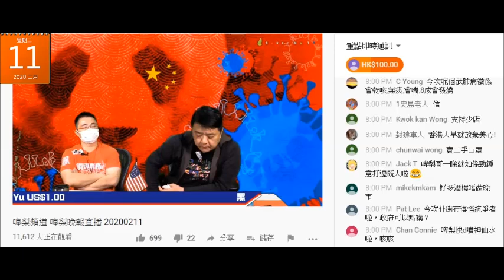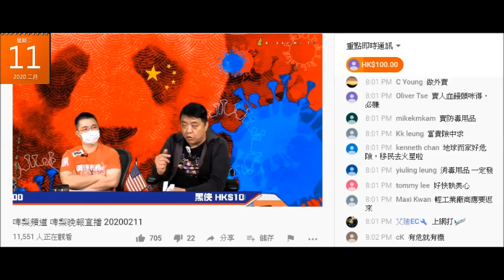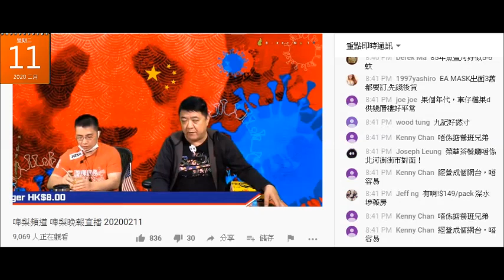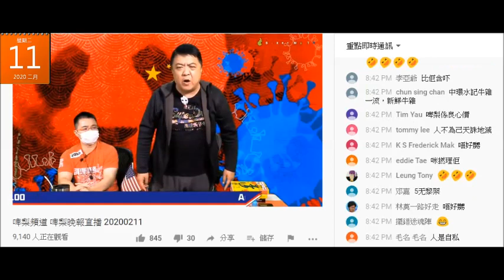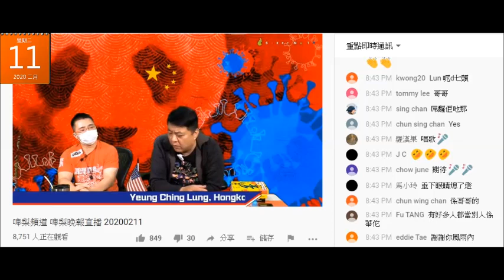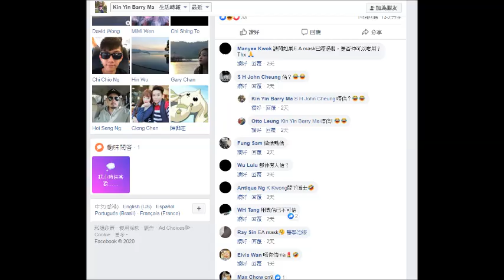20200211 啤梨晚報撚屌馬健賢鳩吹自己做旺個舖，個業主成日搵佢但而家...又鳩吹9號賣eamask好撚成功，但係8號晚係facebook個反應一面倒無人信。eamask咁受歡迎就租地舖段萬個賣啦